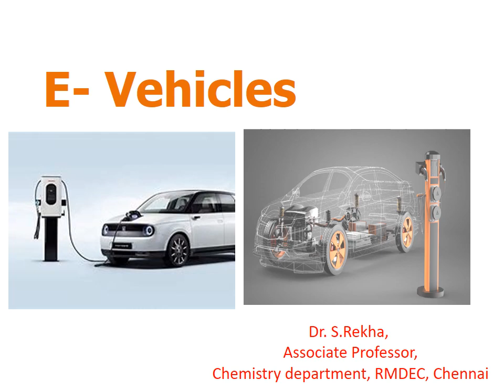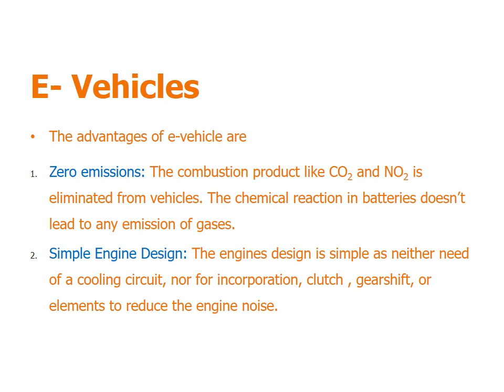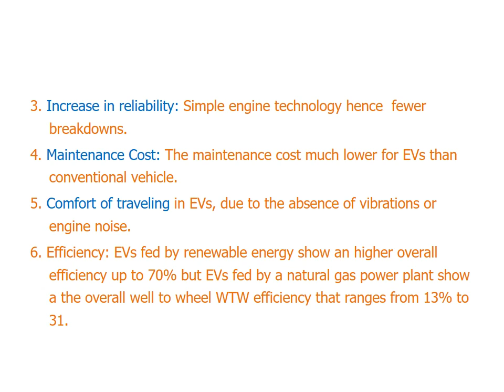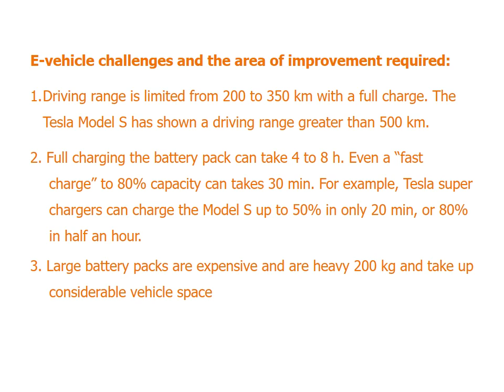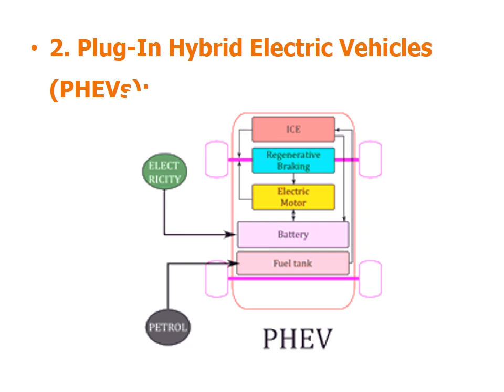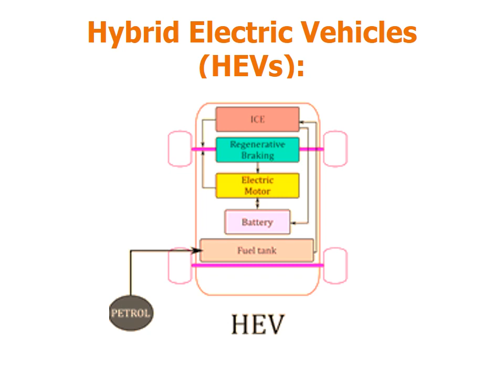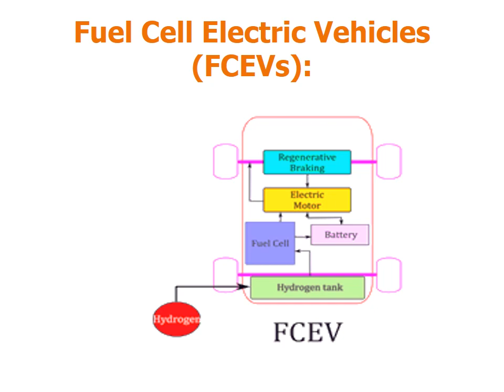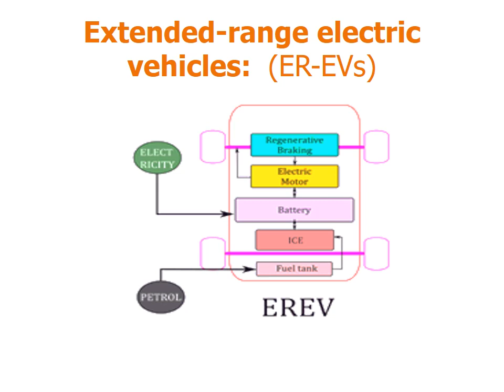E-Vehicle video /Dr.S.Rekha